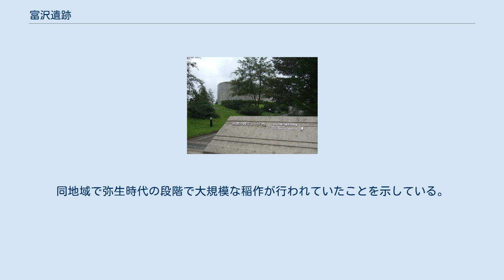富沢遺跡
富沢遺跡 富沢遺跡（とみざわいせき）は、宮城県仙台市太白区長町南四丁目にある複合遺跡。
約2万年前（後期旧石器時代）の森林や、弥生時代の水田遺構が発見された。
 広瀬川と名取川に挟まれた沖積平地上にあり、1982年（昭和57年）以後、発掘調査が断続的に行われた。
その結果、後期旧石器時代から近世にかけての複合遺跡であることが判明した。
 1987年～1988年（昭和62年・63年）に行われた第30次調査で地表下3メートルから約2万年前（後期旧石器時代）の森林と人間活動の痕跡が発見され、ナイフ型石器や敲石（たたきいし）、石核などの石器類の出土や焚火跡が確認された。
また、森林の跡からは樹木遺存体や毬果・葉や昆虫の羽・鹿の糞などが発見された。
1996年（平成8年）11月2日には、旧石器時代森林跡を現地で保存・展示する地底の森ミュージアム（富沢遺跡保存館）が開設され、森林跡のほか遺物などが展示されている。
 また、同じ第30次調査では弥生時代の水田遺構も発見された。
当時、東北地方での水田跡の検出は青森県南津軽郡田舎館村の垂柳遺跡に次ぐものであり、現在までに20ヘクタール以上に及んで見つかっている。
同地域で弥生時代の段階で大規模な稲作が行われていたことを示している。